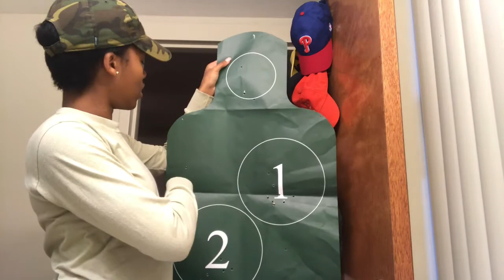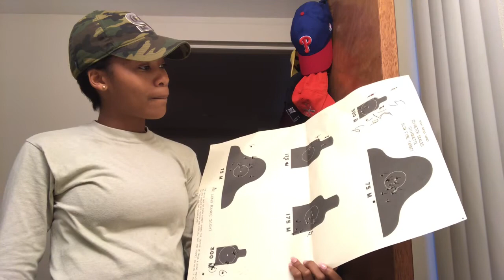AIR FORCE VLOG | CATM | SHOOTING AT BMT